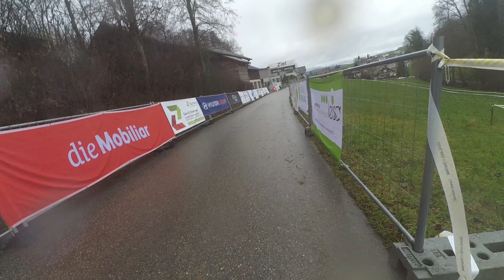Training Pfaffnau 2018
Trainingsfahrt Cross Race Pfaffnau 2018